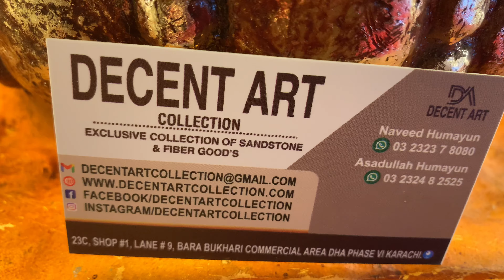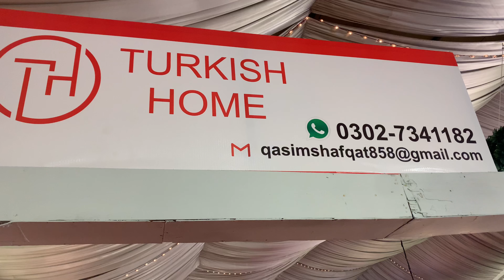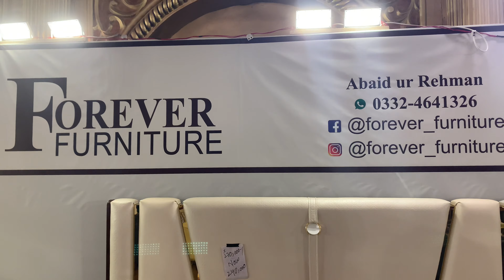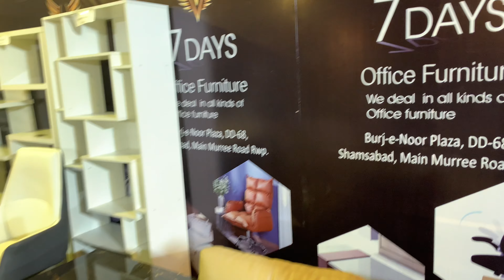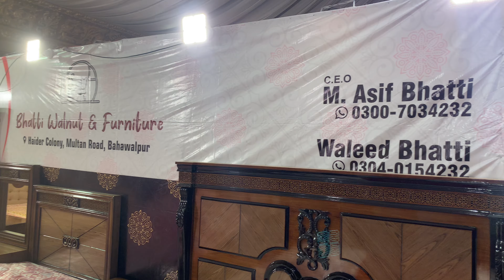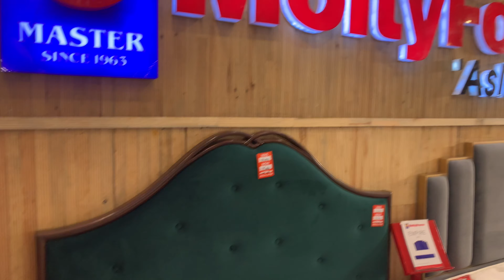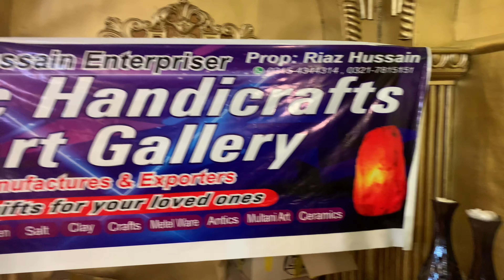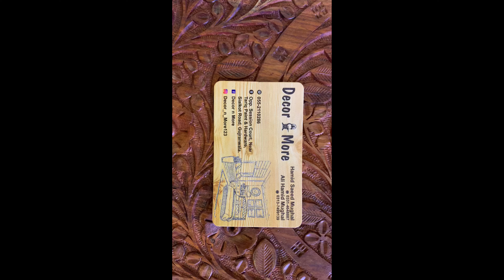Furniture Expo 2023 | Islamabad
You can enjoy a variety of furniture designs and also home decorations.